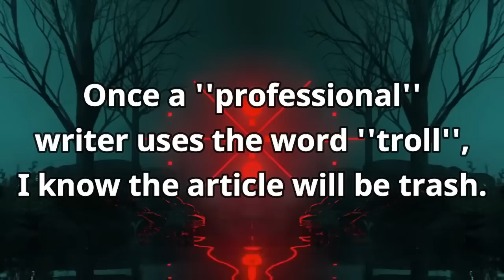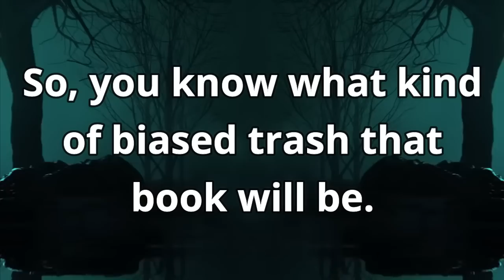The New York Times v.s. Free Speech